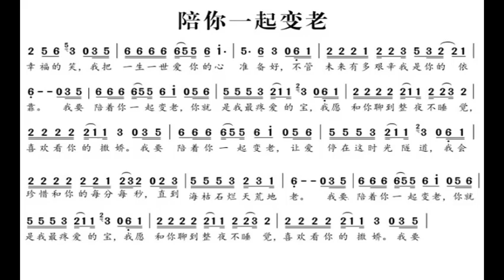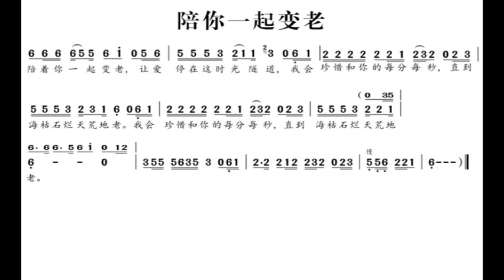陪你一起变老/陪你一起變老 G调伴奏 Growing old with you - instrumental in G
谢谢光临！